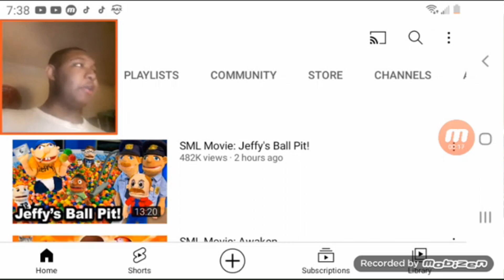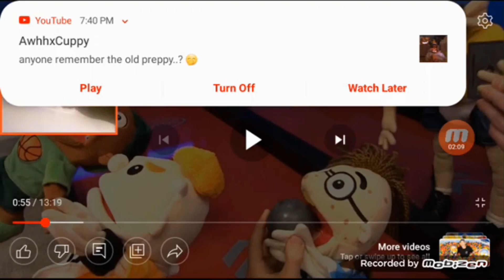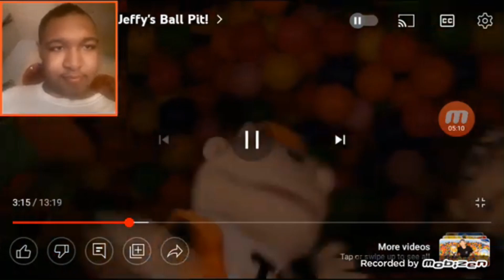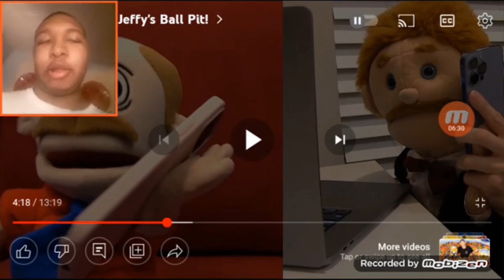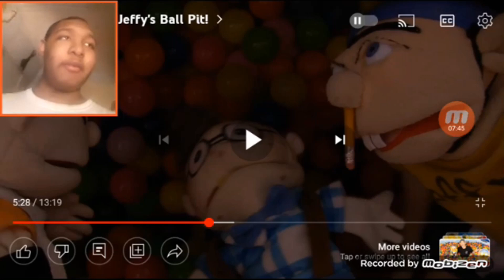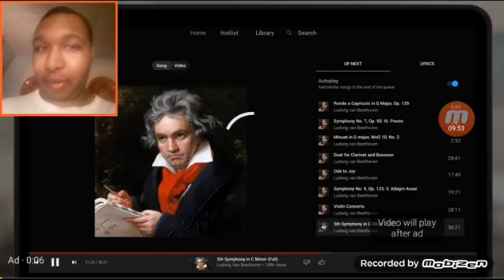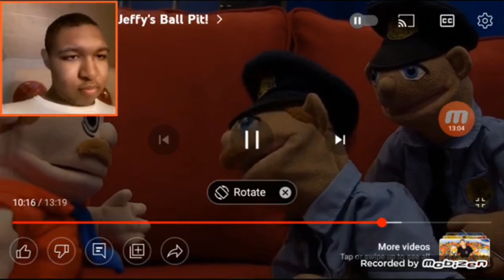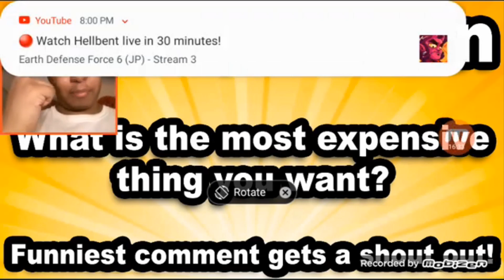SML Movie: Jeffy's Ball Pit Reaction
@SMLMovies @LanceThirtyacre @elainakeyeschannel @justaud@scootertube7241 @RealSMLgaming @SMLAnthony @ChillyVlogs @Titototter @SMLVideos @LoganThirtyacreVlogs